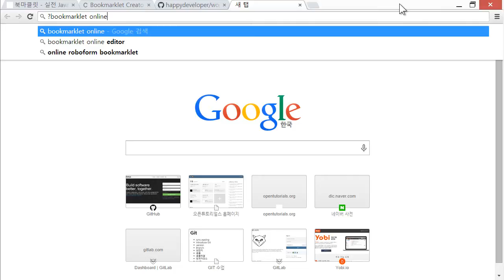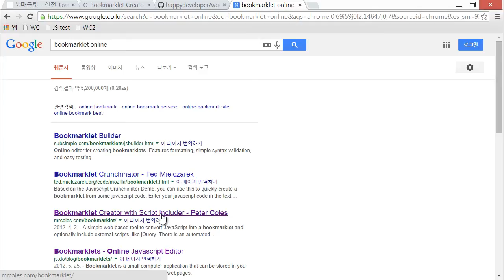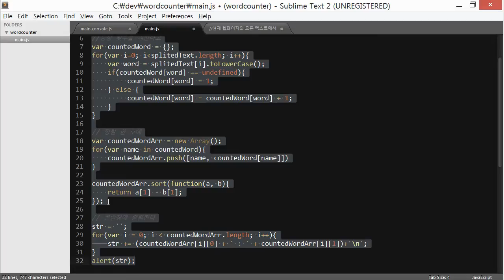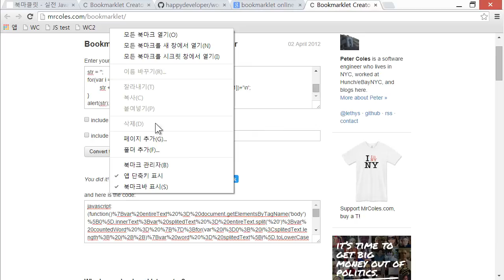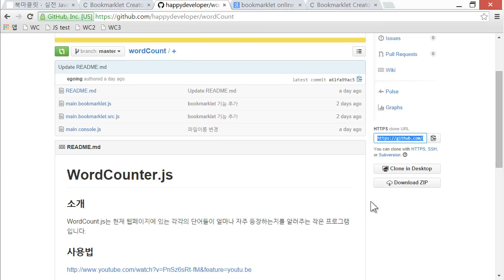JavaScript - Word Counter 11 : 사용방법의 개선 북마클릿 2